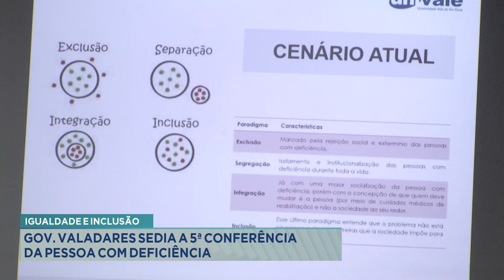Igualdade e Inclusão: Gov. Valadares sedia a 5ª Conferência da Pessoa com Deficiência.